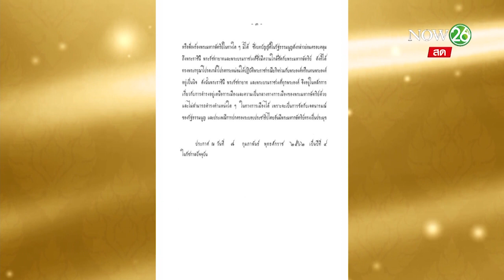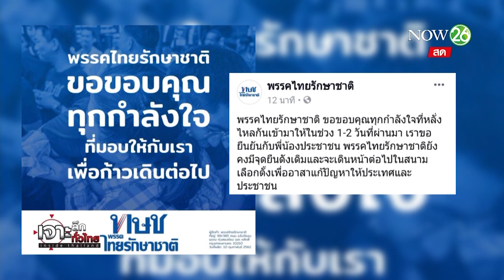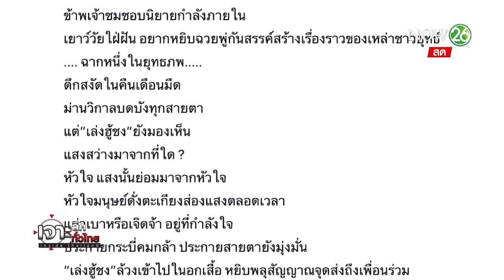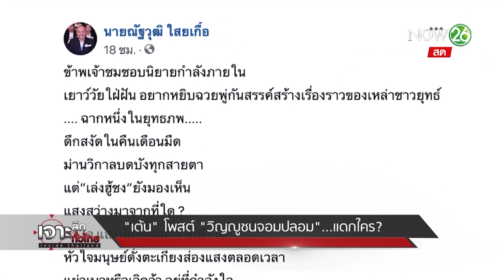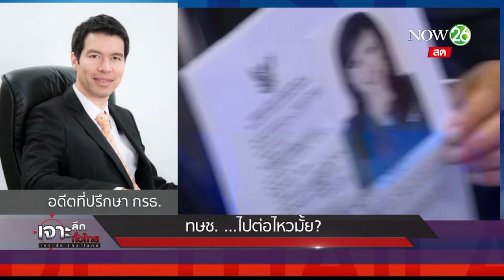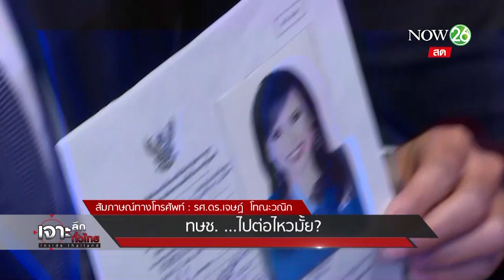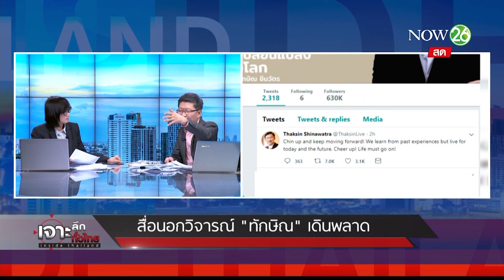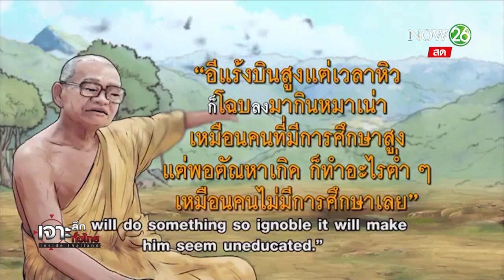เจาะลึกทั่วไทย Inside Thailand (Full) | 11 ก.พ. 62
รายการ เจาะลึกทั่วไทย Inside Thailand วันที่ 11 เดือนกุมพาพันธ์ พ.ศ. 2562 เวลา 07.30 น. - 09.30 น. ทางช่อง NOW 26 ดำเนินรายการโดย “ ดนัย เอกมหาสวัสดิ์” และ “อมรรัตน์ มหิทธิรุกข์” เทปออกอากาศย้อนหลัง ใครพลาดไปติดตามรับชมกันเลย  เอามาฝากเต็มอิ่ม อัดแน่นด้วยข่าวสาร อย่าลืมกดติดตาม (subscribe) กดกระดิ่งด้วยนะครับ รายละเอียดจะเป็นอย่างไรติดตามได้จากรายการ